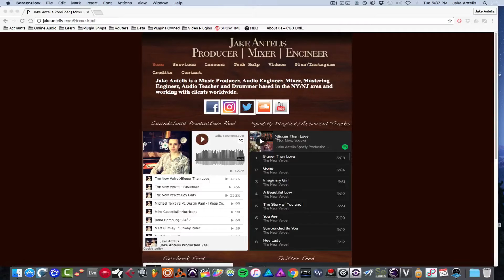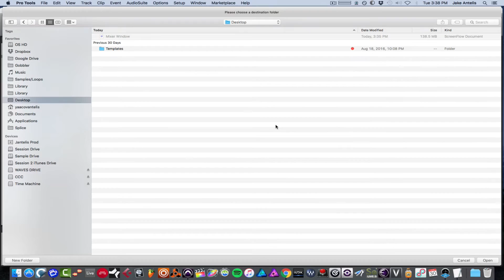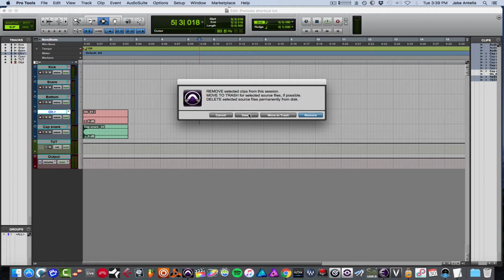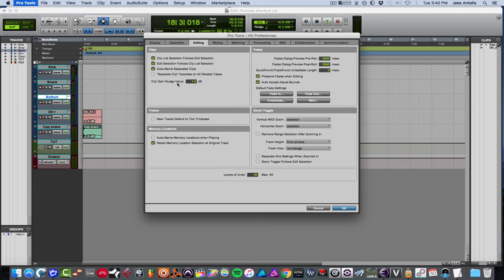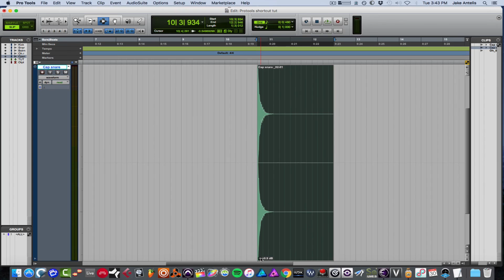Part 2: My Most Used Pro Tools Arrange Window Shortcuts with examples!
Voiceover Chain is the Aston Origin Microphone into A Zoom H6

If you are an artist looking to get your music on iTunes, Spotify etc- the link below will get you 7 % Off your first year using distroKid (which is 20 USD Per Year/for Unlimited Uploads)